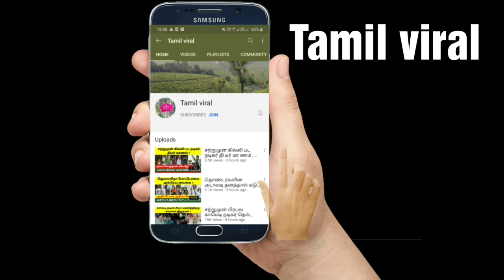52 வயதில் குழந்தை பெற்ற நடிகை ரேவதி , வெளியான ரகசிய வீடியோ ! Revathi !Tamil cinema news!Tamil viral